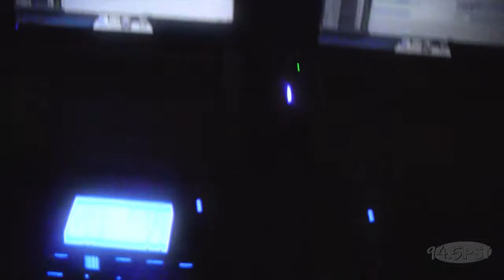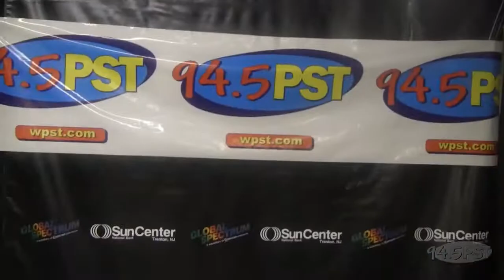WPST POPFEST 2013 VID